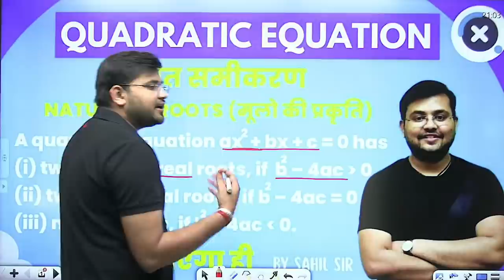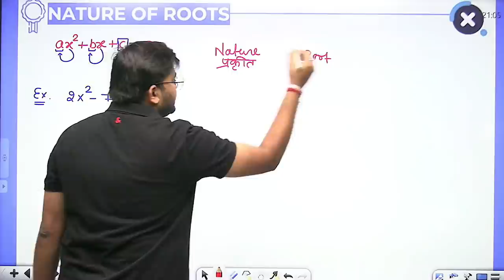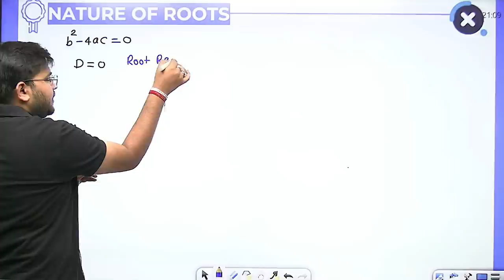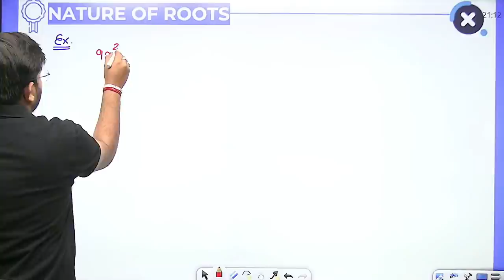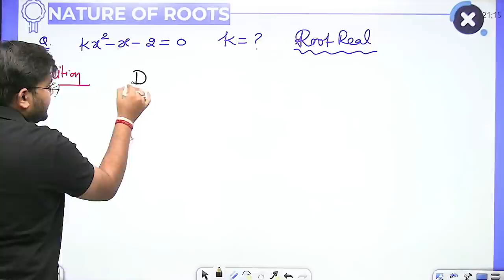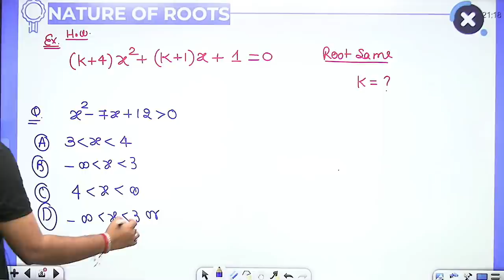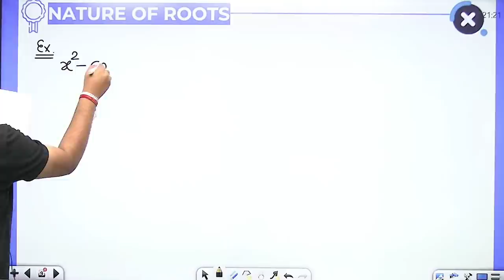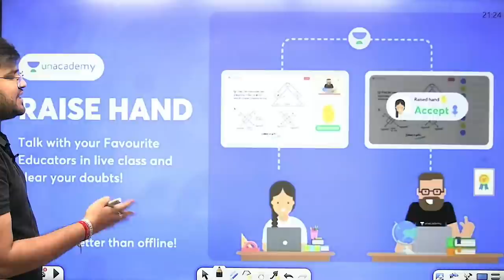😳Quadratic Equation (द्विघात समीकरण) Nature of Roots (मूलो की प्रकृति) Exam में आएगा ही by Sahil sir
In this channel, boost your exam preparation for CET NEW PATTERN, SSC CGL (TIER -1 & 2) ,CPO, CHSL, MTS, GD, CDS, BANK (PO/CLERK),RAILWAYS,UPSC,STATE PSC,RAS,NDA,& ALL STATE & CENTRAL GOVERNMENT EXAM & PLACEMENT EXAMS. competitive examinations with India's most trusted Math Educator SAHIL KHANDELWAL.